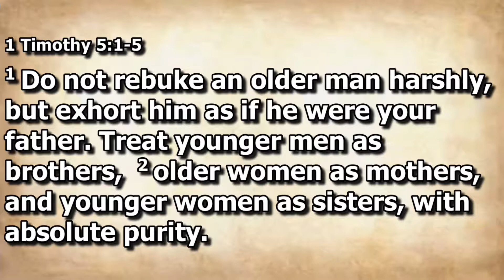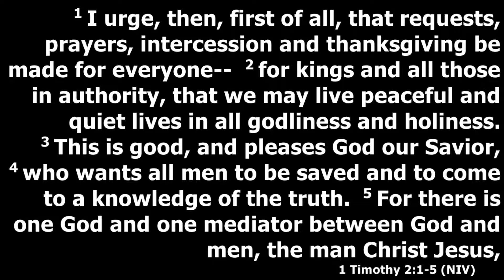2018 05 18 DA Kevin McDonald